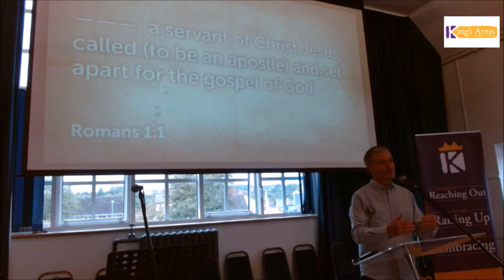Sunday 3rd October 2021 - 10 30am - Romans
Here's the message from Romans that Walter brought us on Sunday.